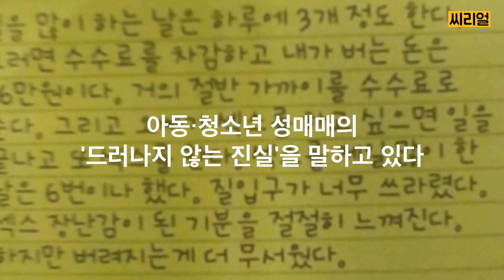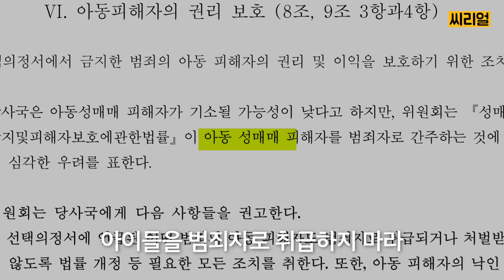성착취 당한 10대 여고생의 일기(Diary of a teenage girl who was sexually exploited) [Wanderer] | 씨리얼 사회탐구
평범했던 17세 여고생이
성매매 현장에서 직접 쓴 이 일기는
아동·청소년 성매매의 ‘드러나지 않는 진실’을 말하고 있습니다.

아이들에게 좋은 방향을 설정해주지 못하고
어떻게든 그 친구들을 이용해서
어른의 쾌락을 느끼려고 하는 사회,
과연 건전한 사회일까요?

그 어른들에게 이용당한 아동과 청소년을
범죄자로 보는 사회는 그렇다면, 어떤 사회일까요?

이미 일본을 제외한 미국, 캐나다, 영국, 스웨덴 등은
아청법을 개정해 성매수자와 알선업자만 처벌을 받을 수 있도록 하고 있습니다.

아이들을 보호해 주기보다는
더 나락으로 떨어트리는 아청법은 개정되어야 합니다.

이를 위해 십대여성인권센터는 2011년부터 묵묵히 투쟁 중입니다.
바로, 저희가 소개해 드리는 세 번째 단체입니다.

아래 링크에 댓글을 달아주시는 것만으로도 그들을 후원할 수 있다고 합니다.
함께, 더 좋은 사회를 만들어 나가봅시다.

씨리즌의, 씨리즌에 의한, 씨리즌을 위한
씨리얼 '구독'하고! 더 많은 곳에서도 많이 많이 퍼묵퍼묵! :-)